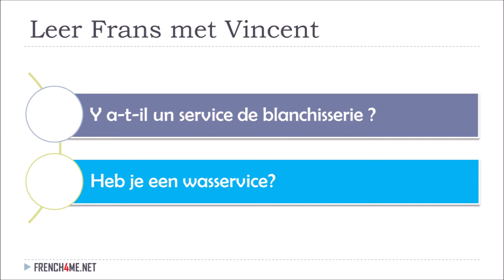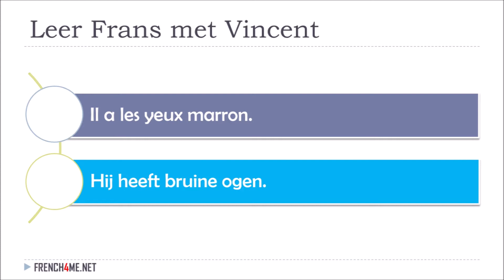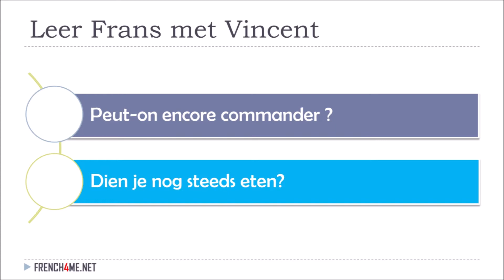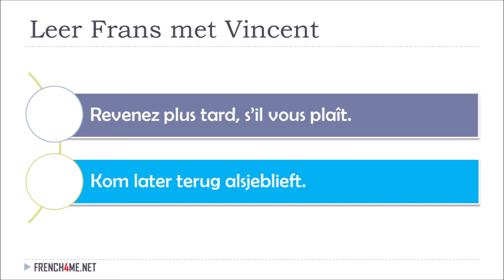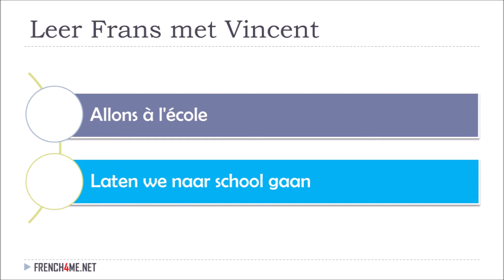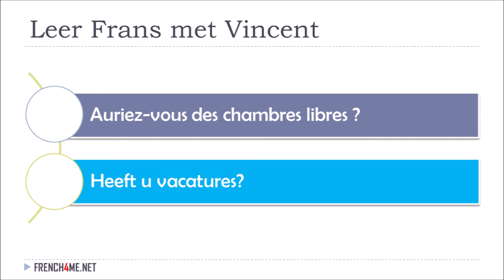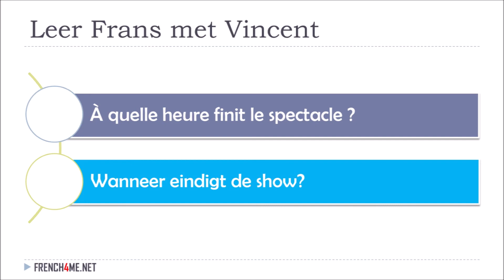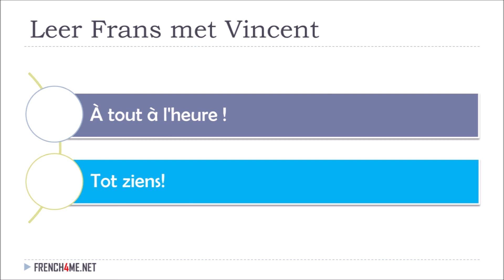Leer Frans I Handige Franse zinnen I 08